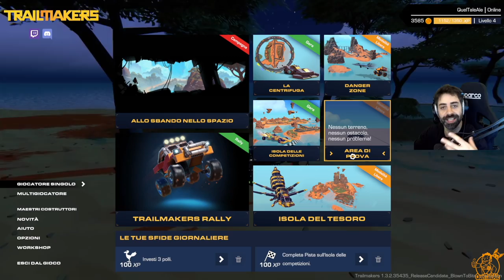SPACE SHUTTLE, TITANIC, FERRARI F1 E TANTO ALTRO - Trailmakers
► PC
Scheda Madre